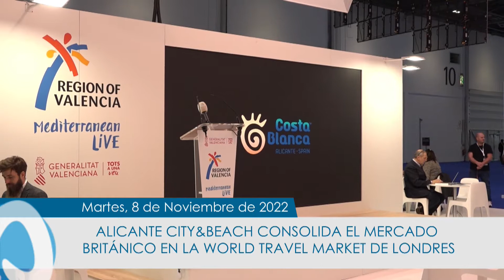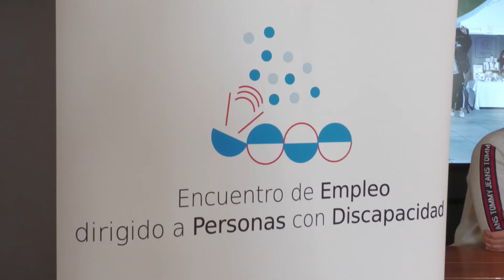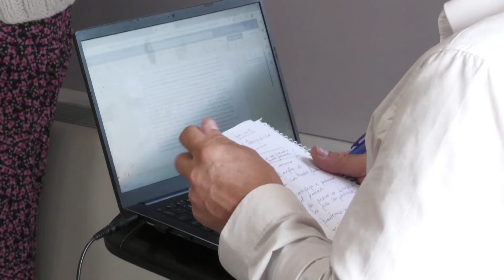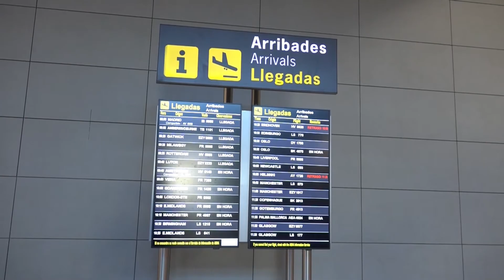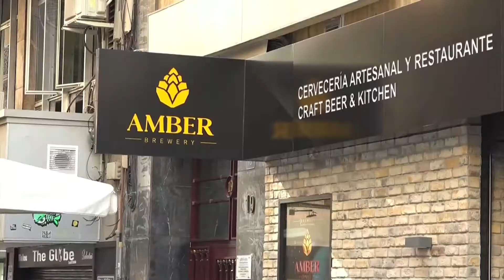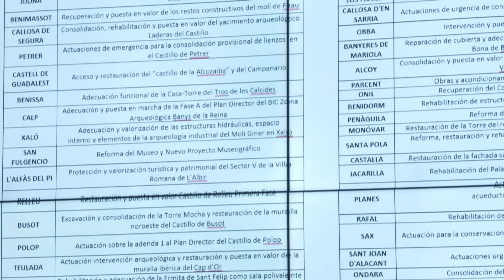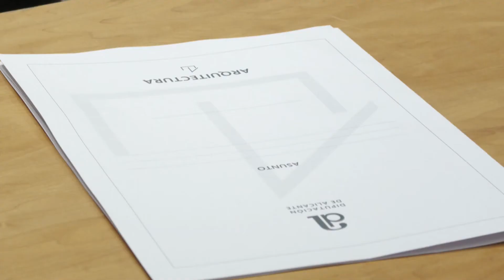INFOALACANTÍ 08 DE NOVIEMBRE 2022 | AlacantíTV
INFOALACANTÍ 08 DE NOVIEMBRE 2022

Sintonízanos
en el canal 21 de la TDT